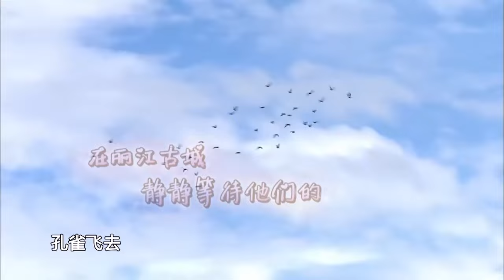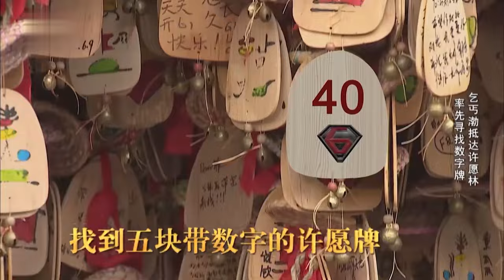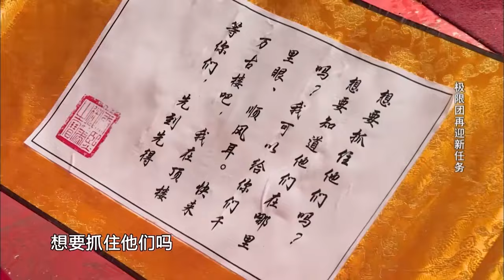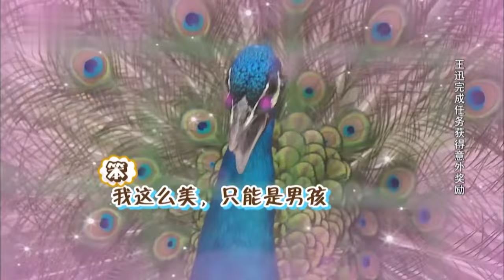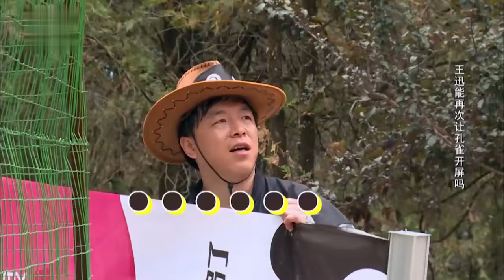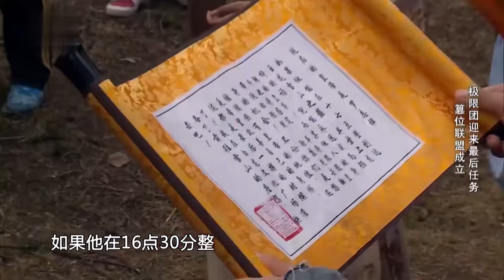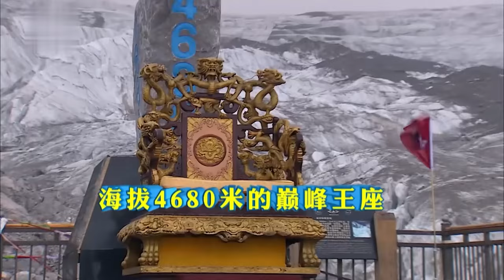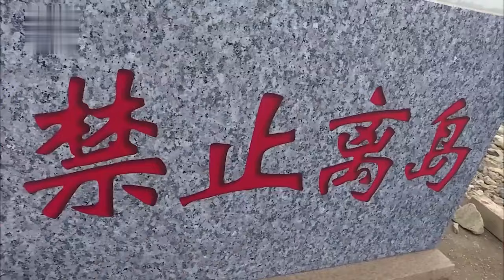周冬雨加盟极挑,男人帮丽江玩穿越！小猪遭孙红雷强吻,黄磊成功突袭孙红雷｜极限挑战第一季EP07｜FULL｜孙红雷｜张艺兴｜周冬雨｜罗志祥｜黄渤